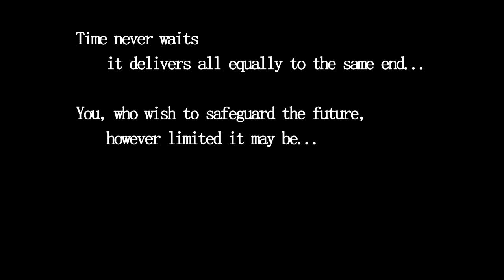Persona Story Retrospective Part 3 - Persona 3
Rtyuiope presents a Persona 3 Story Retrospective.

Special Thanks to:
 -Howard Heyman for scriptwriting and video editing
 -Laughing Man Productions² for the Persona 3 footage.

Just Like This... - Shoji Meguro